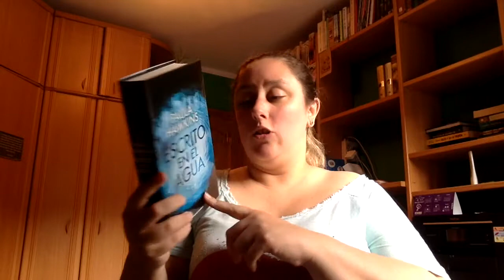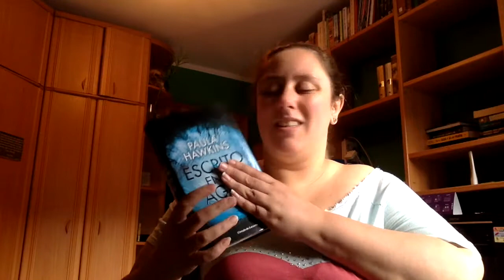Review Escrito en el agua de Paula Hawkins